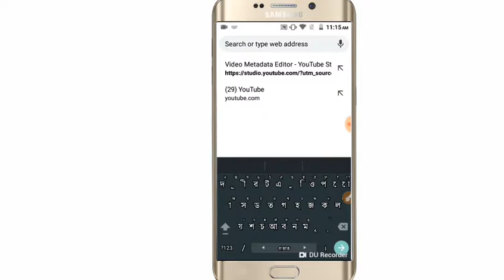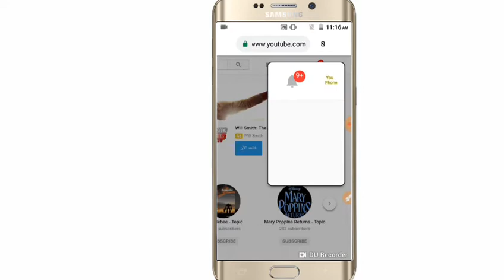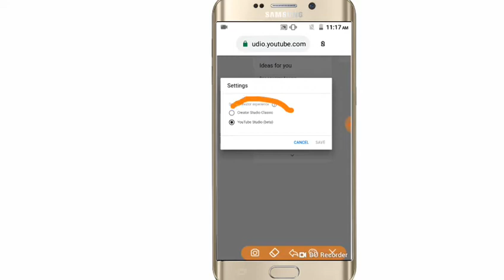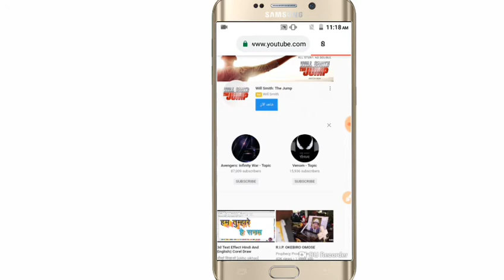Youtube Studio Beta Setting And Update Bangla Tutorial 2018"ViralMan89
Professional Intro Maker

Professional Thumbnail Maker

Track view Android app see your girl friends location

How to transfer your girl friends call

2 step verification Facebook

How to Create Youtube Video Id

How to Seo your video And Rank